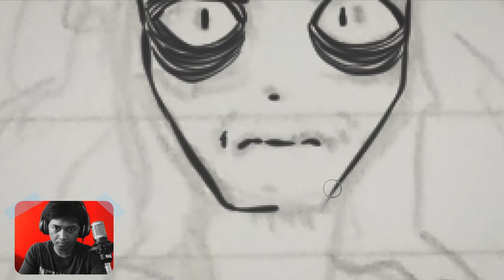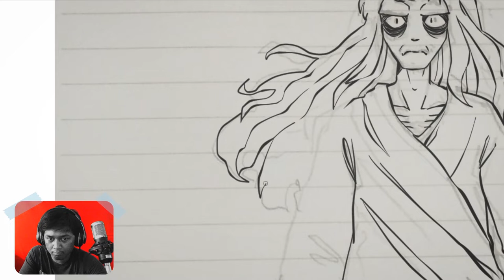Kuntilaki, hantu yang gemar menyerang pria | Menggambar Astral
Beginilah bentuk kuntilanak versi laki-laki. Sosok yang jauh lebih berbahaya ketimbang kuntilanak.